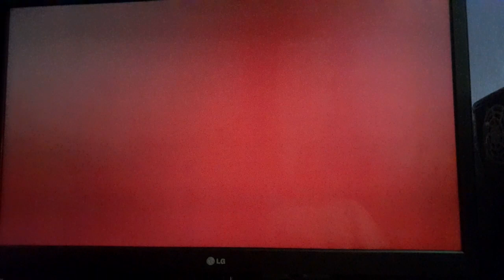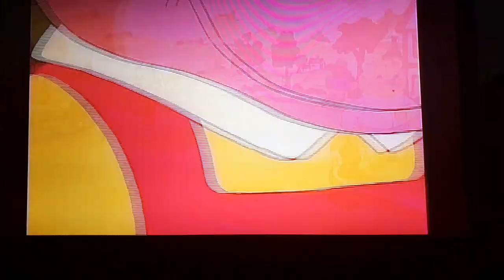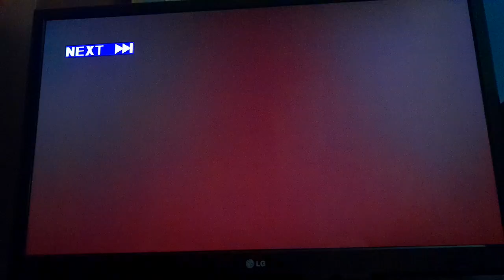Opening To Busytown Mysteries: You And Me... Solve A Mystery 2010 DVD (Disc 1)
@JarooOfficial, If You're Watching This, Thank You For Posting The Episodes, If You Have Toddlers, Watch The Episodes Now!